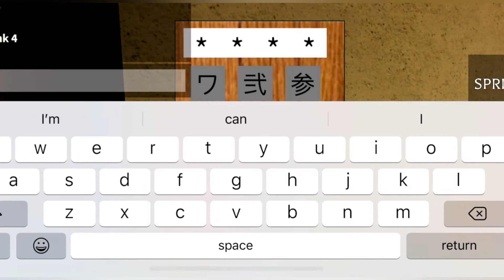Roblox The Mimic Chapter 3 Gameplay Part 1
So me and my friends played mimic chapter 3 and it was sure scary!

The rest of the sounds were from the game Mimic